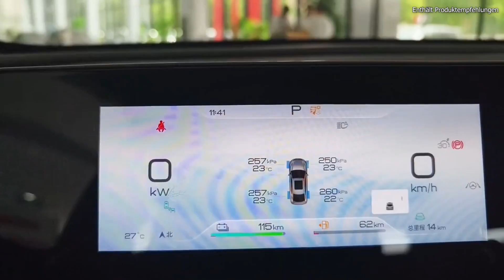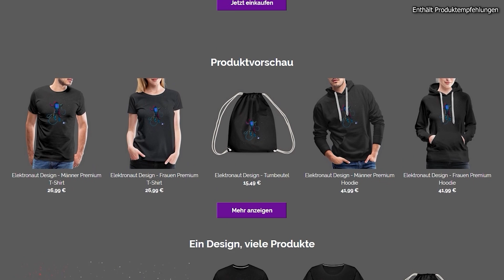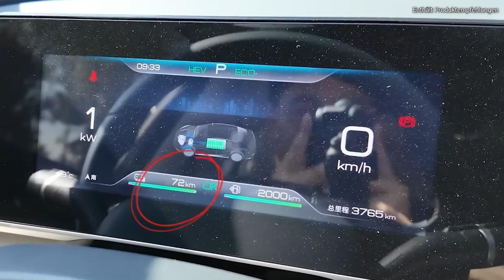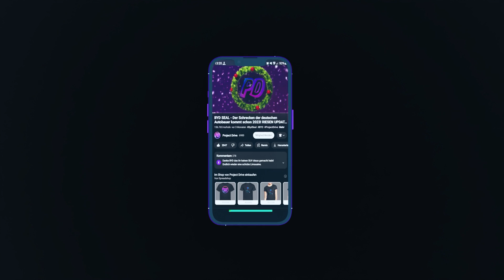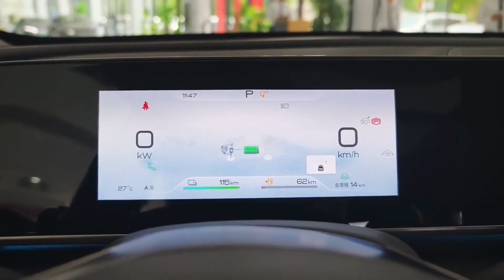BYD QIN L - Über 2000 km Reichweite!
Normalerweise berichte ich meist über die neuesten Elektroautos. Aber wenn ein Hersteller behauptet, dass sein PHEV über 2000km Reichweite hat, dann werfe ich auch darauf einen genaueren Blick...
Viel Spass!

Kapitel:
00:00 Intro
00:25 Der BYD Qin L
01:10 Exterieur
01:47 Interieur
02:49 Project Drive
03:15 Technische Daten
05:13 Preise
05:55 Outro